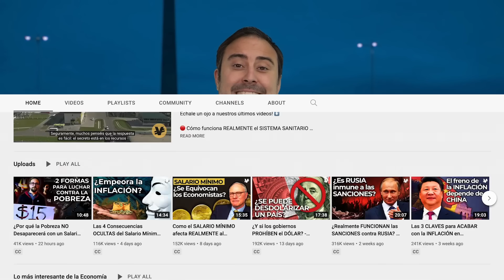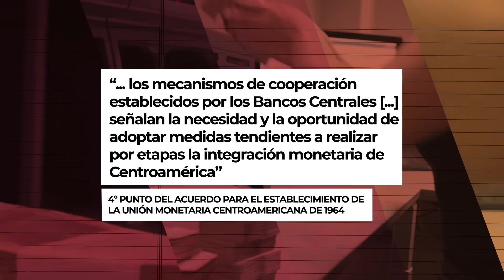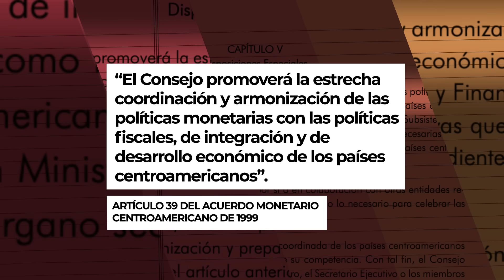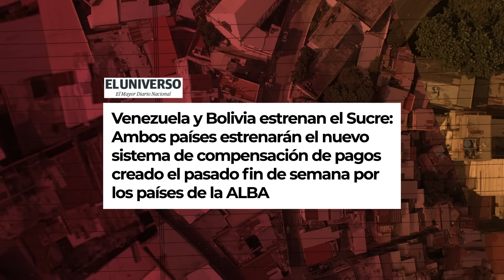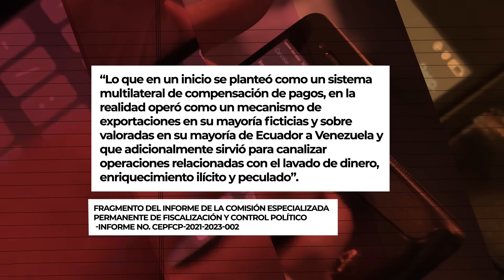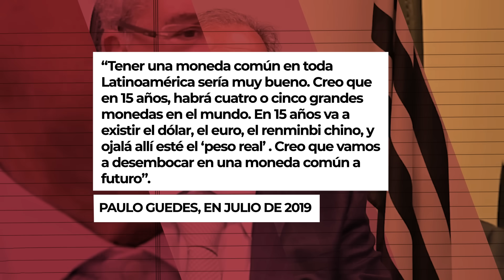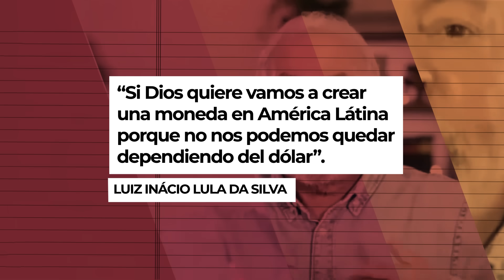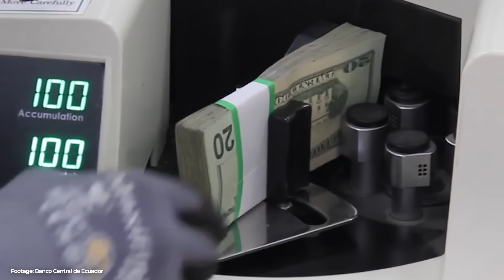El PROYECTO de una MONEDA ÚNICA para AMÉRICA LATINA - VisualPolitik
Desde el punto de vista político-social América Latina es una de las regiones más homogéneas de todo el mundo: desde el idioma, la cultura o la religión, la mayor parte de los países de esta región comparten las mismas raíces.

Sin embargo, todos estos parecidos y todos estos lazos tienen un límite muy claro: la economía. Sorprendentemente en el terreno económico la región está muy poco integrada y la variedad de políticas es enorme.

Pese a ello el sueño de una moneda única, el dólar o el euro latinoamericano ha surgido periódicamente. Ahora son Brasil y Argentina quienes están liderando esta corriente. En este vídeo os contamos todos los detalles.

*En la preparación de este vídeo han participado Jose Manuel Rodríguez, Fernando Gutierrez y Álvaro Mijares.